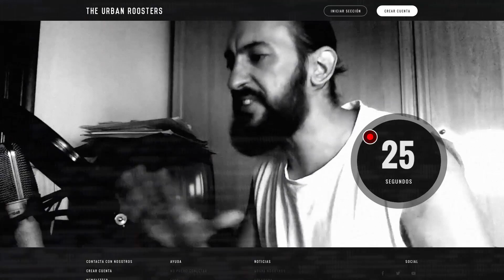AKUMA VS LIL PRESTIGE / Octavos SUPREMACÍA MC MADRID 2017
Arranca SUPREMACÍA MC en España para buscar al freestyler que represente en la Internacional de Perú.
Octavos AKUMA VS LIL PRESTIGE.